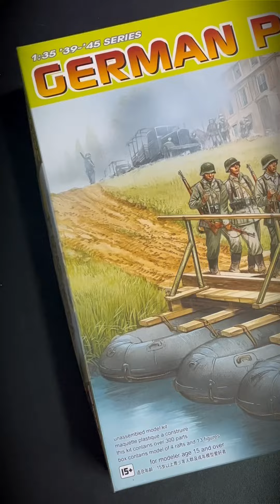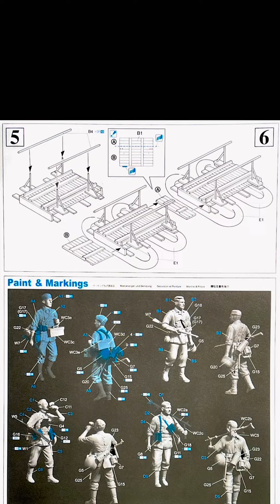Dragon 6532 - 1/35 German Pontoon Set (Premimun Edtion)